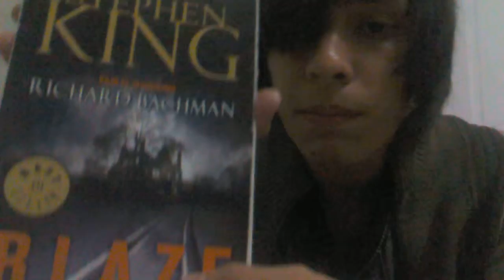Blaze-Reseña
Un gran libro de drama.